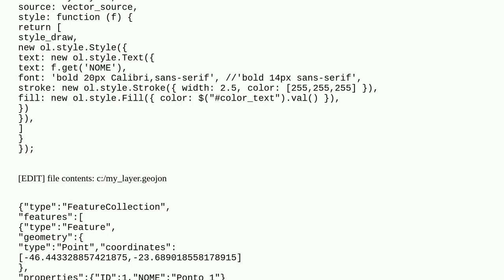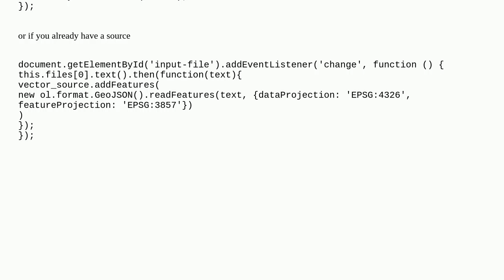How to choose a GeoJSON file and load it into OpenLayers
A special thanks goes out to the community

  openlayers geojson vector-layer